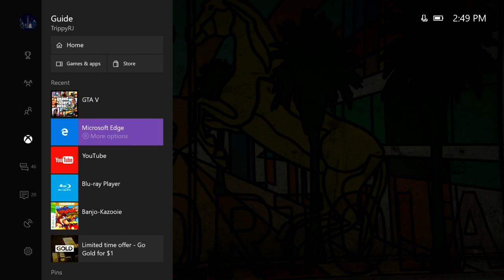Secret on Portola Drive in GTA 5!!! (Hidden Mural!)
Mindblowing Portola Drive Secrets including the hidden diamond Easter Egg in GTA 5!

Join our GTA Online crew for PS4, Xbox One, or PC!

New GTA 5 Video tomorrow! Stay Trippy My Friends :)